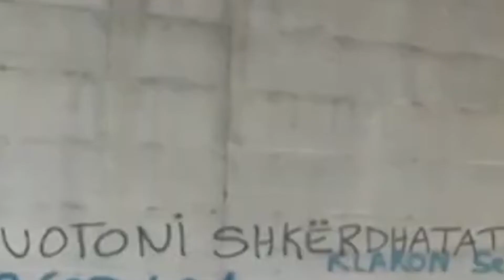VD- Shirat përmbytin nënkalimin e autostradës Fushë-Mamurras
LAÇ– Nënkalimi i autostradës Fushë-Mamurras është përmbytur për shkak të reshjeve të dendura. Pamjet e publikuara nga Dosja.al tregojnë se si shiu ka përmbytur pjesën e nënkalimit duke vështirësuar qarkullimin e automjeteve.